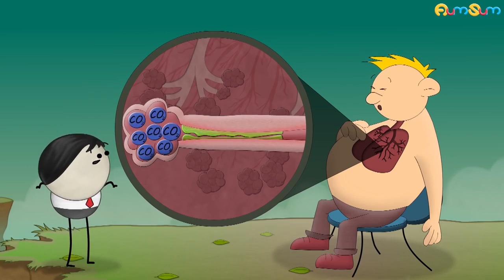Do Animals live Longer than Humans? + more videos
Some animals do live longer than humans.

When we are young, our cells divide rapidly to replace the old dying cells. They even fight against diseases and help us remain healthy. However, as we begin to age, the cells cannot efficiently divide and fight against diseases. Thus, eventually our lifespan begins to come to an end.

Now, it is believed that animals live longer because of the environments they live in. For example, animals that live in cold oceans have slow metabolic rates. According to a study, slow metabolic rate slows down the aging process, thus making those animals live longer. For example, Greenland sharks which are found in cold Arctic oceans can live up to 400 years.

In addition to this, it is observed that the size of an animal also plays a role in determining its lifespan. Smaller the animal, more are the number of predators. Hence, the risk of dying early is high. Thus, animals like mice have a lifespan of about 1 to 2 years as compared to elephants whose lifespan is about 60 years.

However, animals like bats and some other birds are an exception to this size rule. Even though they are small, they don't die early and live a longer life because they have evolved strong defense mechanisms.

Moreover, it is also observed that some species which breathe fewer times per minute seem to live longer. For example, a tortoise which takes about 4 to 5 breaths per minute lives for more than 100 years, while a dog which takes about 24 breaths per minute lives for approximately 10 to 20 years.

Also, according to a study, very small species of animals like flies and worms lack the cells which divide and replace the old ones. Hence, they don't live a long life.